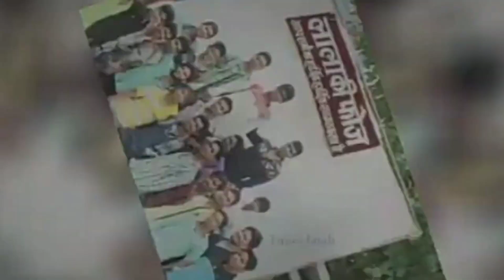Salmaan lala biography lifestyle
use a use permitted by copyright that might other wise be infringement non profit educational or personal use tips the balance in fovor of fair